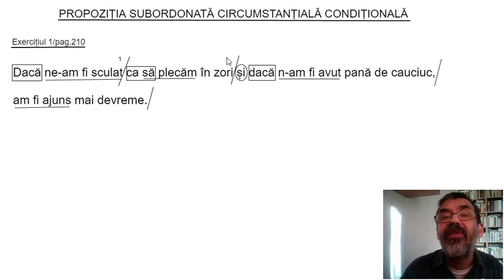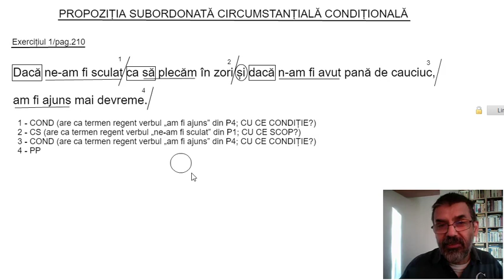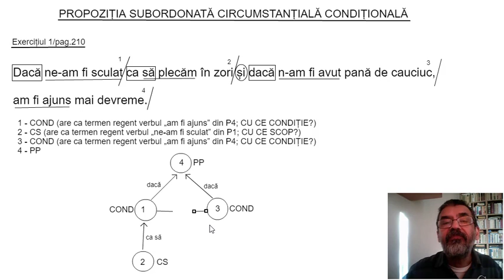Circumstanțiala condițională - exerciții (2)